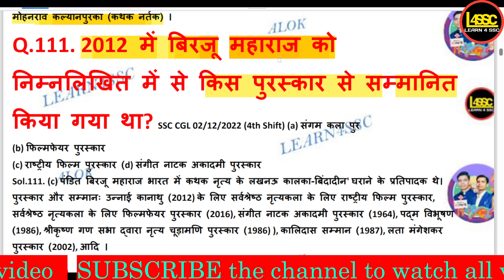2012 में बिरजू महाराज को कौन सा पुरस्कार से सम्मानित किया गया था? | Which award was conferred on Bi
2012 में बिरजू महाराज को कौन सा पुरस्कार से सम्मानित किया गया था? | Which award was conferred on Birju Maharaj in 2012? | 2012 me birju maharaj ko kaun sa prushkar mila
Q.111. 2012 में बिरजू महाराज को निम्नलिखित में से किस पुरस्कार से सम्मानित किया गया था? SSC CGL 02/12/2022 (4th Shift) (a) संगम कला पुर
(b) फिल्मफेयर पुरस्कार
Sol.111. (c) पंडित बिरजू महाराज भारत में कथक नृत्य के लखनऊ कालका-बिंदादीन' घराने के प्रतिपादक थे। पुरस्कार और सम्मानः उन्नाई कानाथु (2012) के लिए सर्वश्रेष्ठ नृत्यकला के लिए राष्ट्रीय फिल्म पुरस्कार, सर्वश्रेष्ठ नृत्यकला के लिए फिल्मफेयर पुरस्कार (2016), संगीत नाटक अकादमी पुरस्कार (1964), पद्म विभूषण (1986), श्रीकृष्ण गण सभा द्वारा नृत्य चूड़ामणि पुरस्कार (1986) ), कालिदास सम्मान (1987), लता मंगेशकर पुरस्कार (2002), आदि ।

walok, writeralok